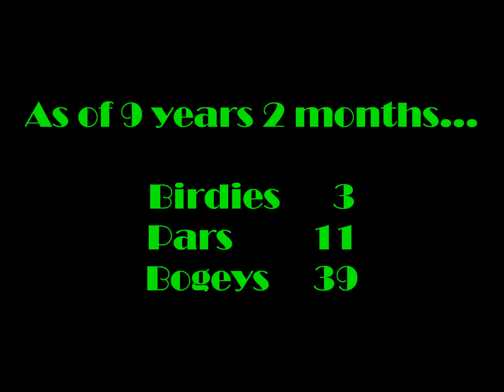Isaiah 9 years 2 months